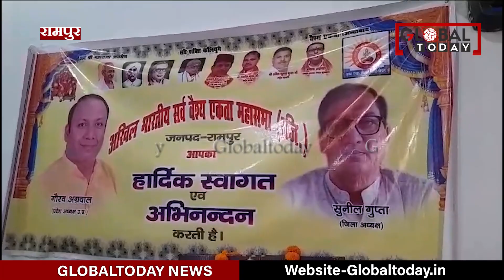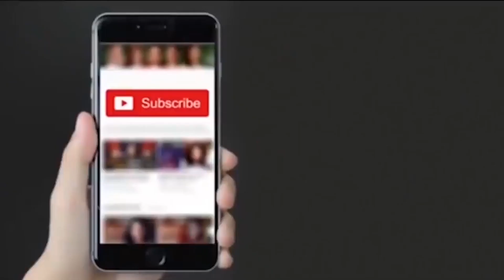Maharaja Agrasen Jayanti: Rampur में ऐसे मनाई गयी महाराज अग्रसेन जयंती | Agrawal Samaj | Globaltoday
आज प्रथम नवरात्र के शुभ अवसर पर रामपुर में महाराजा अग्रसेन जयंती बड़े हर्षोल्लास के साथ मनाई गई। इस अवसर पर सबसे पहले वैश्य समाज की महिलाओं ने महाराजा अग्रसेन जी के चित्र पर माल्यार्पण कर तिलक लगाया गया। उसके बाद दीप जलाकर कर कार्यक्रम का शुभारंभ किया गया। इसके बाद आज के दिन पांच जोड़ों ने हवन पर बैठकर आहुति दी।